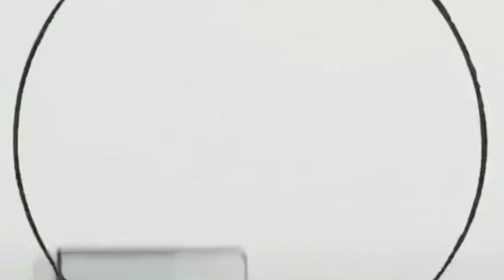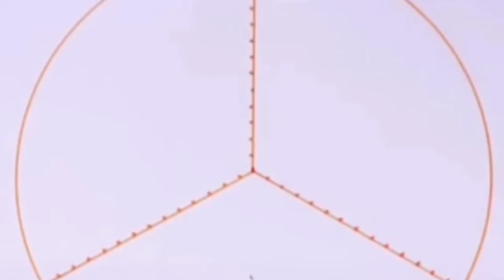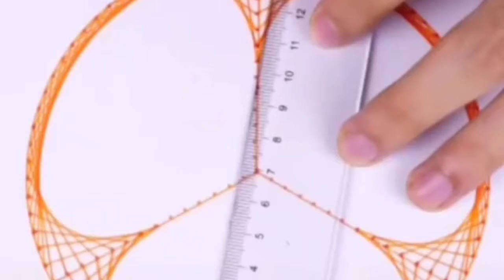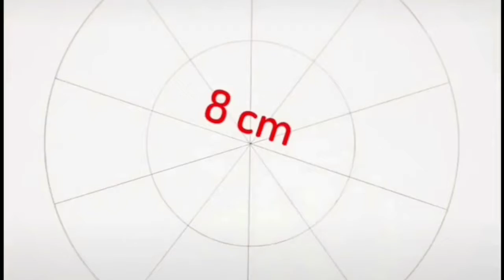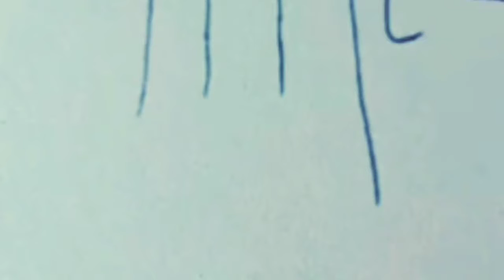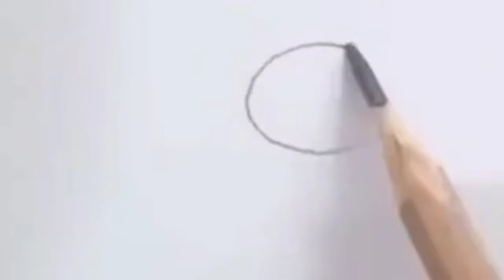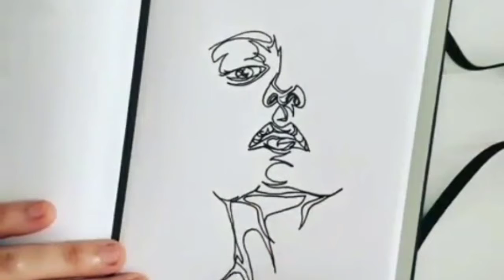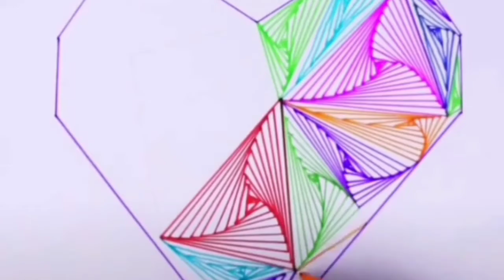Drawing Arts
In this video you watch very beautiful Drawings hard work and very attractive drawing made with love and very easy to learn how to make this type of drawings